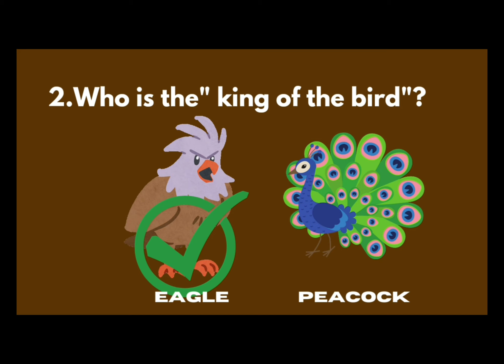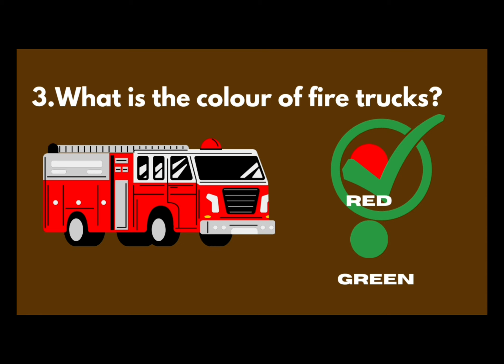Learn With Fun For Toddler (Part 45)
Learn With Fun for toddler

Video Highlights :-
# words vocabulary
Quiz For kids
# Basic knowledge for kids
Quiz for toddlers
Rainy season questions
Summer Fun
Word vocabulary for toddler
water animal names
How do you start teaching shapes?
How to teach shapes in early childhood?
What are the 4 basic shapes?
How do teachers teach shapes?
How do you introduce shapes in kindergarten?
How do you introduce shapes in Montessori?
What is preschool learning about shape?
How do you teach shapes fun?
How do you make a shape lesson plan?
activites for teaching shape
# How do I teach my child the shape?
How do you teach shapes?
#How do you teach shapes to kindergarten?
What are the steps to understand shape?
What is a fun way to teach shape?
How do you teach shape to Class 1?
What activities help children understand shape?
How can I make math teaching fun?
What is the most effective way to teach shape?
What is the easiest way to teach shape?
What should I teach first in shape?
Learning video for toddler
Quiz for toddlers
What are fun quiz questions for kids?
What are some fun quiz questions?
Who am I questions and answers for kids?
How do you play 21 questions for kids?
What are some good 20 questions for kids?
What are simple questions for kids?
What is the 10 question game?
Do I know my child questions?
Are you questions for kids?
What are fun questions to ask 3 year olds?
What are good questions to ask a 3 year old?
What are common questions toddlers ask?
How do you play 20 questions for kids?
What is question game in Montessori?
Which is best questions for kids?
How many questions does a 4 year old?
What do most 3 year olds know?
What do 3 year olds like to play?
What a 3 to 4 year old should know?
How do I teach my 3 year old questions?
How do you talk to a 2 year old?
How do you play the 3 question game?
What is normal speech for a 2 year old?
What activities help toddler talk?
What should a 3 almost 4 year old know?
What questions should I ask preschool?
Should a 3 year old know colors?
What should a 2.5 year old know academically?
What questions do 4 year olds ask?
How do you entertain a 3 year old indoors?
What games should I teach my 3 year old?
How do I keep my toddler busy?
Do 2 year olds know what they are saying?
What a 2 year old should know?
What are common toddler questions?
What are some fun questions?
What should a 3 year old know educationally?
What should my toddler know by 4?
What are some fun questions to ask kids?
What Should toddlers be learning at 2?
How can I educate my 2 year old at home?
What self help skills should a 2 year old have?
What activities should a 2 year old be doing?
How do I entertain my 2 year old all day?
When should I start teaching my baby ABC?
What do 2 year olds struggle with?
What age do babies like books?
What letters to start teaching first?
When should I start teaching colors?
Can 2 year olds recognize letters?
When can kids count to 10?
How do I know if my toddler is happy?
Do 2 year olds get bored easily?
Should a 2 year old know colors?
What keeps a 2 year old busy?
How do you stimulate an intelligent 2 year old?
How do I teach my toddler at home?
What should my 2 year old be learning?
What is the best way to train a child?
How do toddlers learn so fast?
How do toddlers learn fast?
When should a child know their ABC's?
What is the first thing to teach a toddler?
How do I make my toddler enjoy time?
How do you make a toddler happy?
How do you play with a toddler?
How to teach a child to read?
How do I know if my 2 year old is gifted?
What are the 4 methods of learning for toddlers?
What age do toddlers learn the most?
How can I teach my toddler to memorize?
What words do most 2 year olds know?
What time do kids learn best?
How can I train my intelligent baby?
Learning activities for toddlers age 2
What educational activities for two year olds?
What creative activities can a two year old do?
How do I entertain my 2 year old smart?
What activities help brain development in toddlers?
What are good learning things for 2 year olds?